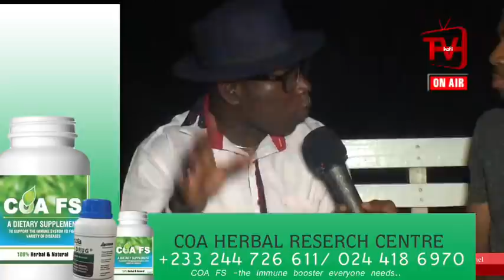AN ENCOUNTER WITH MAMEWATA